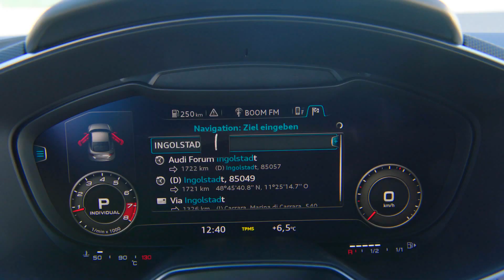2017 Audi TT RS Coupé and TT RS Roadster